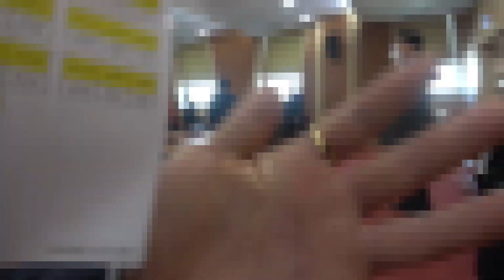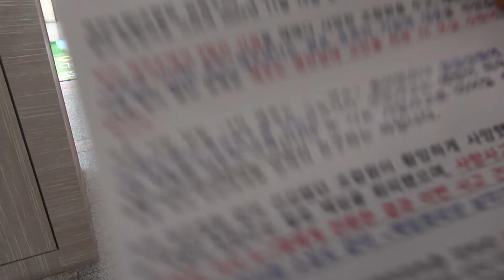제천농협 제주도 연수 조합원 사망 유가족 호소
제천농협이 조합장 선거를 앞두고 조합원 일천여명을 제주도 선심성 여행을 시켰다는 논란에 휩싸인 가운데 조합원이 사망하는 사건이 생겼다

연로한 조합원들의 건강상태를 고려하지 않은 여행으로 비판을 받고 있다

제천농협은 앞으로 진행하는 연수에 음주 등은 자제하겠다면서 사망사건에 대해서는 유족 측과 보상 협의를 논의하고 있다고 밝혔다